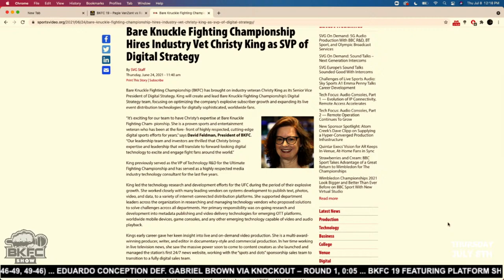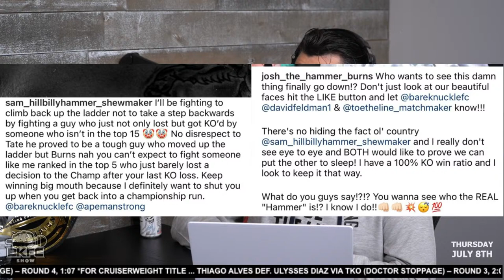Arnold Adams live! |The Bare Knuckle Show Episode 32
The guys are back into the studio & will be diving into the drama surrounding BKFC 19! We will be having Arnold Adams & fan favorite, Amber Fields! Join the conversation live or leave us some comments below to weigh in on the event!

Watch BKFC 19 live on Friday, July 23rd at on PPV through or on the BKTV App!